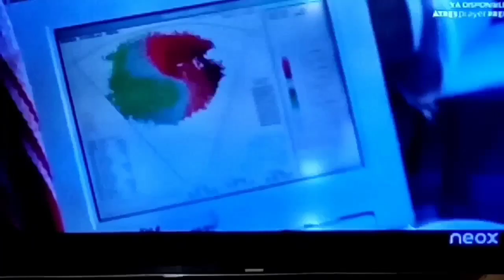¿os dan miedo los ratones⁉️ VLOG ✨️ Sería la peor de las madres